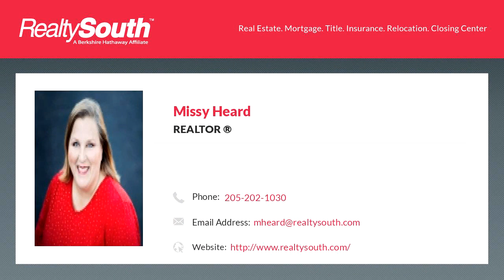Homes for sale - 5901 Miles Spring Rd, Pinson, AL 35126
New Year - NEW PRICE. $30,000 Price Improvement. Motivated Seller!!  And 100% Financing available to qualified buyers. Great home for Veterans & VA Financing too. Ask for more details! Enjoy the peace and quiet of 1.9 gorgeous acres in the Palmerdale area of Pinson. This all brick, 3 bedroom, 2 bath home provides desirable one-level living at its best. Just over 2,230 SF, this open concept living is spacious from the kitchen with large eat-in area opening to the family room, to a large sunroom overlooking a covered patio. Granite counters with stainless steel appliances (2018). There is also an ample sized bonus room upstairs that could serve as a 4th bedroom, man cave, or home office. Beyond the sunroom, not only is their a covered patio but also a ground level patio to enjoy the morning coffee. In addition to the main level, 2-car parking garage, there is also a covered parking pad for a motorhome. So much more to see! Dont miss your chance to have this beautiful home in the woods.

Bedrooms: 3
Bathrooms: 2
Square Feet: 2231
Price: $259,900